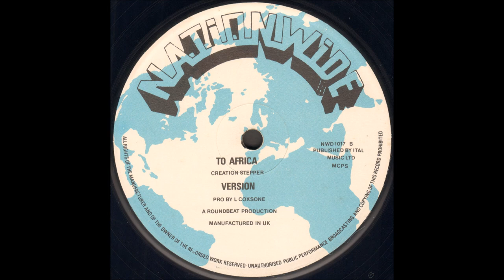Creation Stepper - To Africa Version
Nationwide
1980